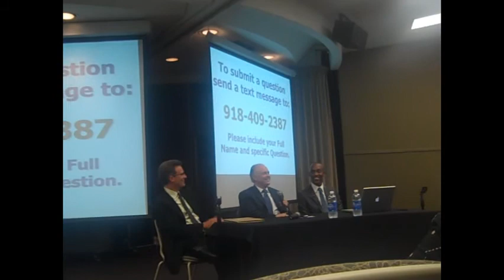2010 ORU President's Forum5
Oral Roberts University President Dr. Mark Rutland, Chairman Mart Green, and student body President Dexter Sullivan answer questions from ORU students.